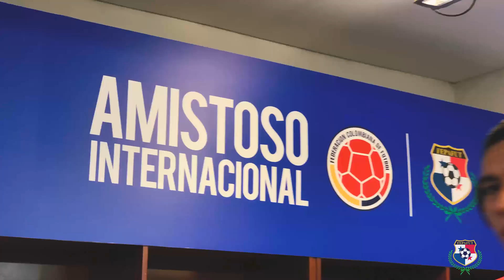Colombia 3-0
Compacto del partido Colombia 3-0 Panamá jugado en el estadio Nemesio Camacho 'El Campín' en Bogotá, Colombia.